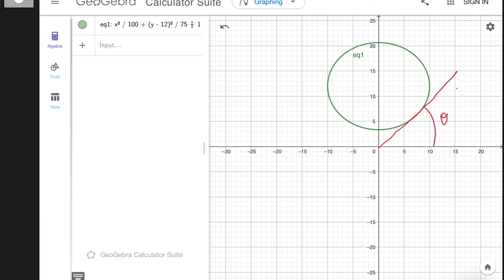Conics - (A probable question for JEE) Art of Problem Solving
In this video a CONICS question  has been solved. Enjoy!